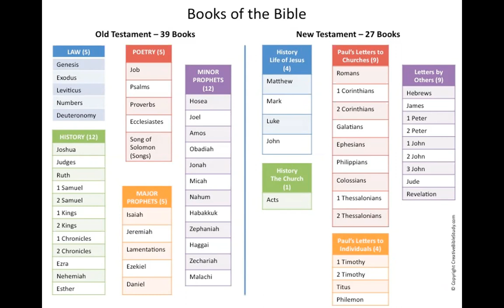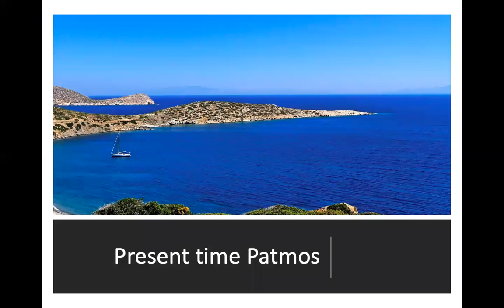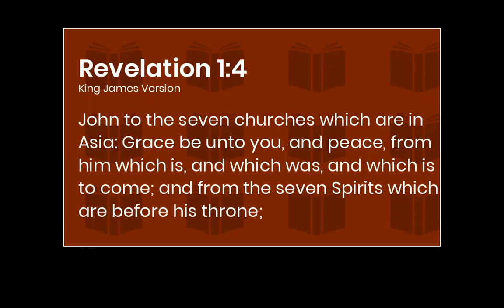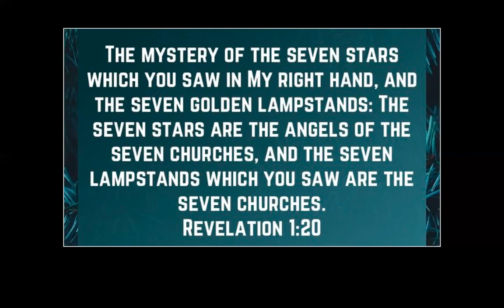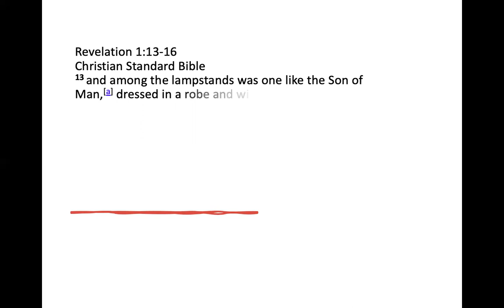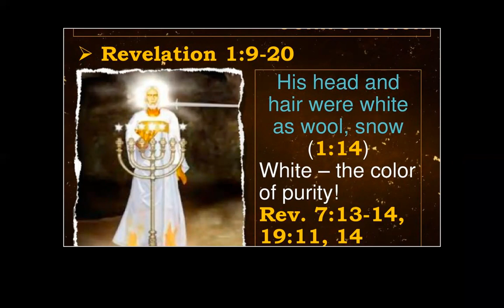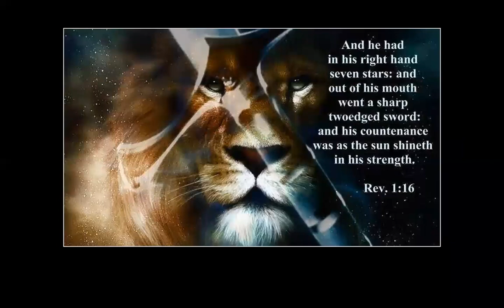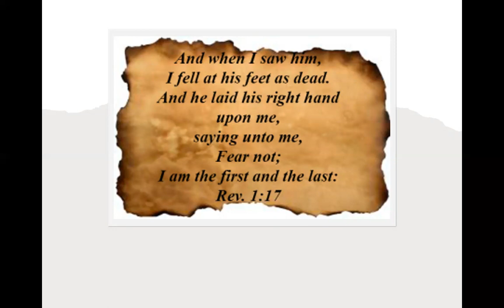10/20/21 EPISODE 1 REVELATION Pastor Jeff Padre Guiwa